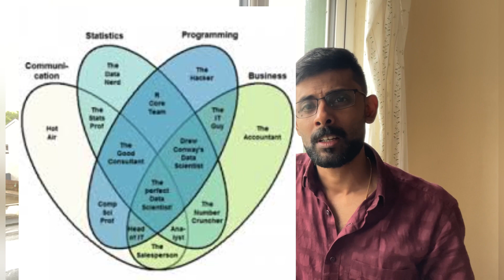Courses ,Universities or Colleges in Ireland for International students & the Career Opportunities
Know about the best thriving courses in Ireland and their scope post studies
It has been observed that Ireland will soon approach full employment. Given the past trends, the Irish economy has experienced an increased demand in several industries including the Financial Services, Life Sciences, Engineering, Pharmaceutical, Technology, etc. It is the success of Irish technology industry that many companies have selected Dublin to set up their regional headquarters and software development centres. It is because the corporate tax rate in Ireland is 12.5%, which is less than half of the current UK level of 28% and US 35%. It also helps them earn more profit and thus it has increased the demand for software developers and engineers.

That said, there are numerous courses which are popular in Ireland such as Data Science, Cloud Computing, Cyber Security, Data Analytics, Computer Science, Artificial Intelligence, Business Analytics, Accounting and Finance, Pharmaceuticals and Digital Marketing

As per the report by “The Irish Times Top 1000” there are a number of fortune 500 companies which are headquartered in Ireland, such as Google, Apple Ireland, Johnson Controls, Facebook and Microsoft.

Let’s discuss the five most popular courses in Ireland!